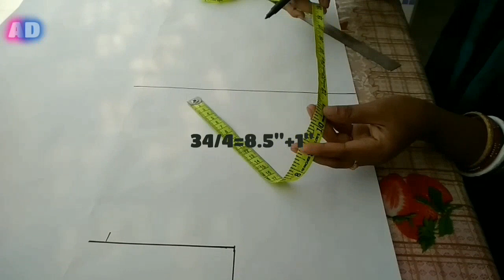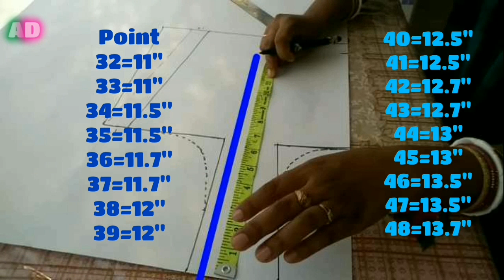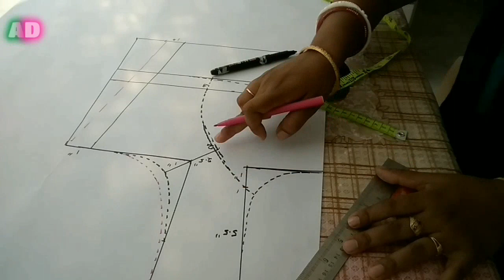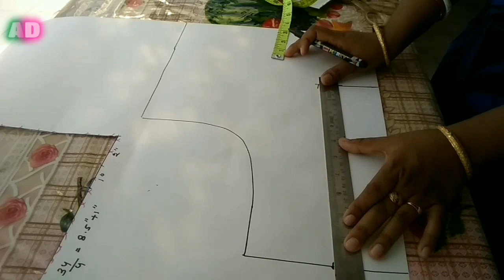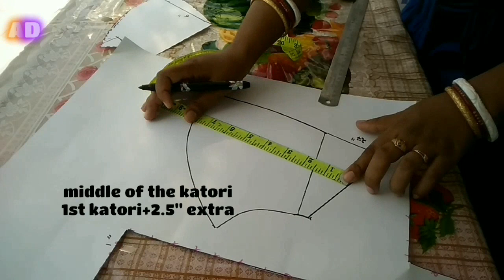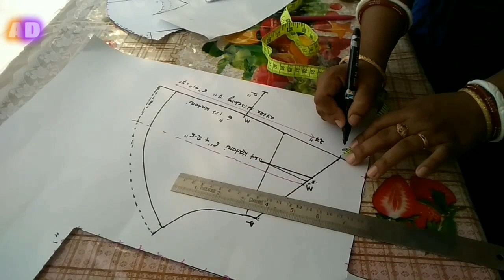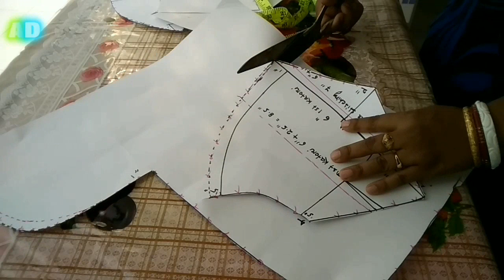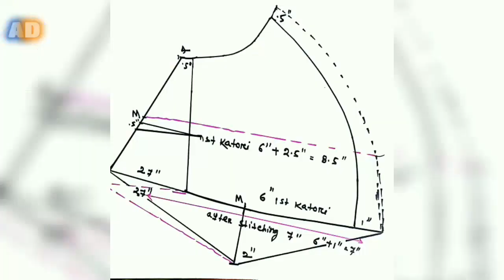38 size single katori blouse paper cutting & drafting:32 से 48 तक ब्लाउज का कटोरी Womens clothes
Single Katori 36 size paper cutting and drafting in hindi for small katoei.
hello Friends
Aaj main aapko 38 size single katori blouse ka paper cutting and Drafting bataungi .Aur video ke ander main sare blouse size ka shoulder katori arm hole a sab de di hoon .ager fir bhi samajh na aaye to plz comment kariye.

38 size single katori blouse measurement

B.long =14.5"+2"
shoulder =5.5"
Arm hole =6.5"
chest =38"+2"=40"/2=10"+1" to 2.5"
waist =34"/4=8.5"+1" to 2.5"
F.N depth =6'+.5"=6.5"
B.N depth =10"+.5"=10.5"
Neck line =2.2 to 2.5